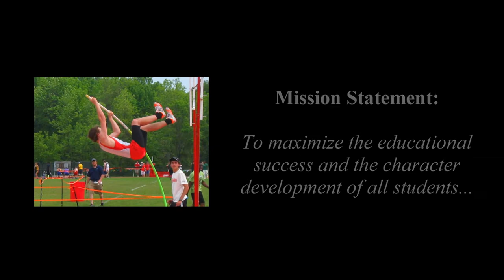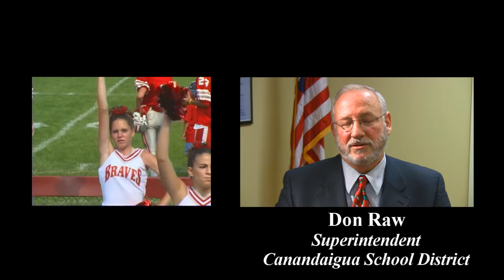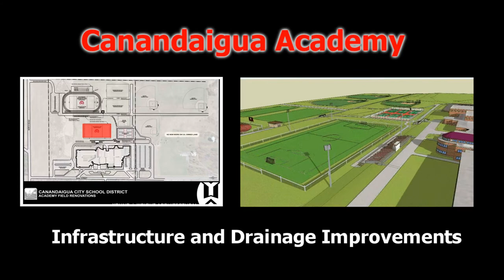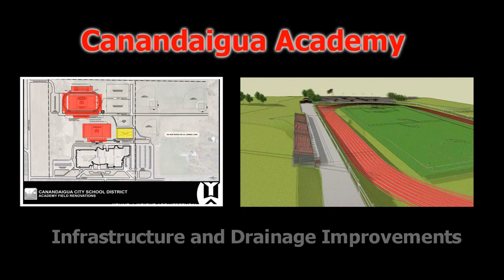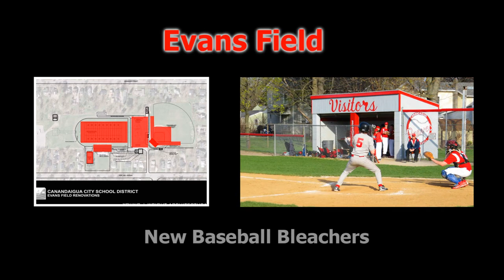2011 Canandaigua City Schools - Proposed Capital Project - Short Video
This is a short five minute video introducing the Canandaigua City School District's proposed 2011 capital project, scheduled for a community vote on January 25, 2011. and click on "2011 Capital Project vote information," or call .